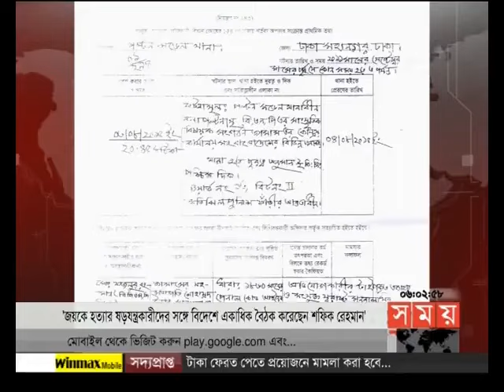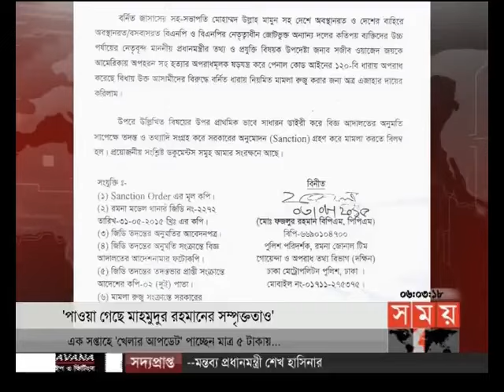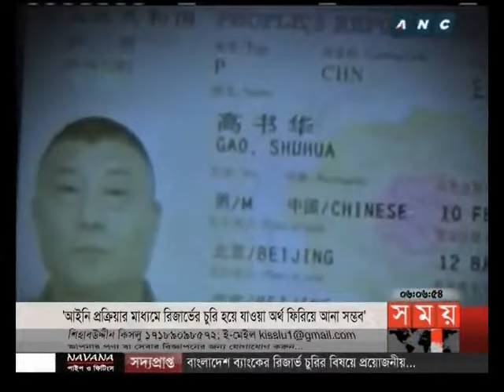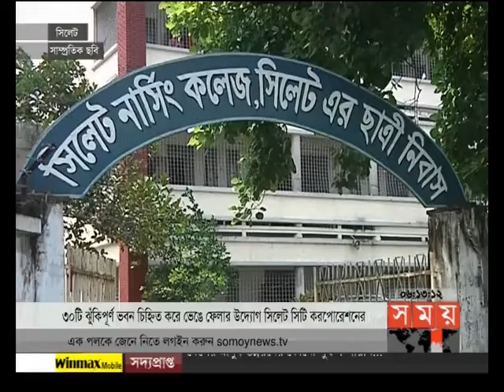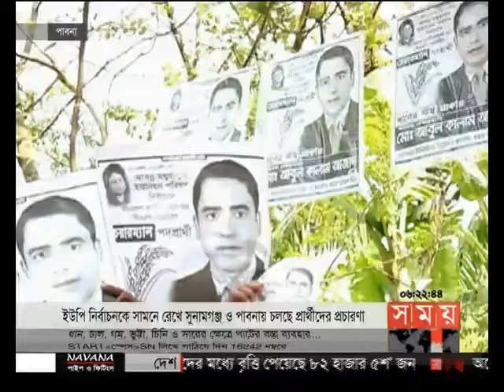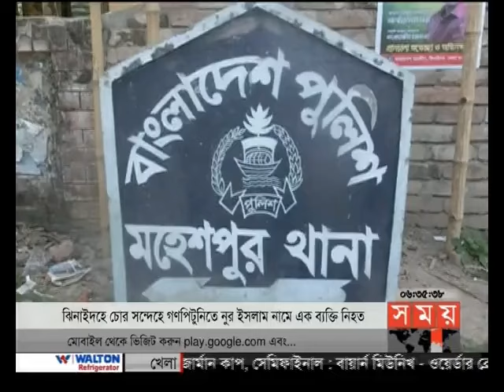বাংলার সময় (সন্ধ্যা ৬টা)